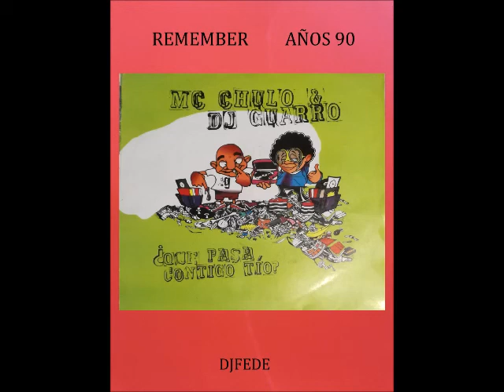MC CHULO & DJ GUARRO - COLEGA (RADIO VERSION)